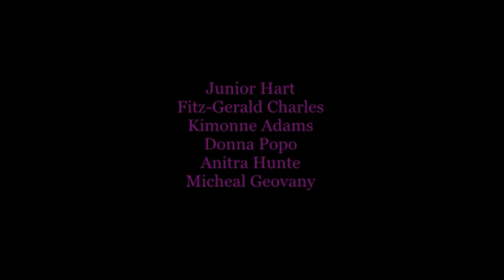Tenants Episode 3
Mr Hall finds out that he has a niece who is homeless. Robbie his brother had a one night stand with a chick in Dominica years ago and he did not know about his daughter.